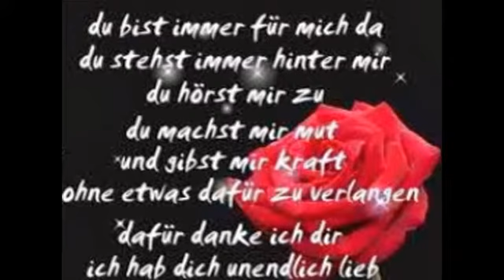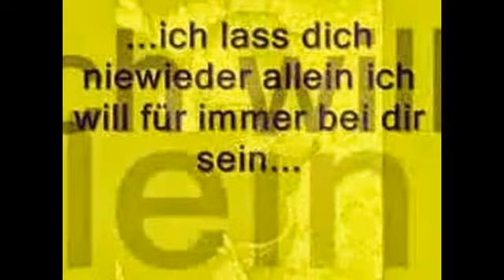My Edited Video